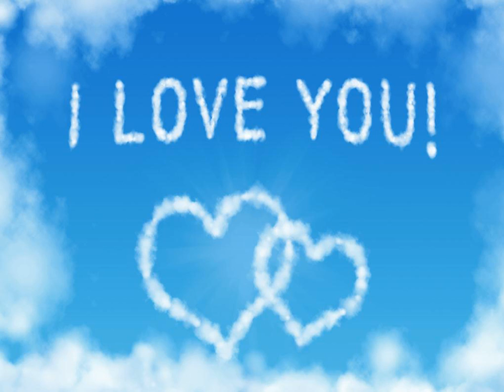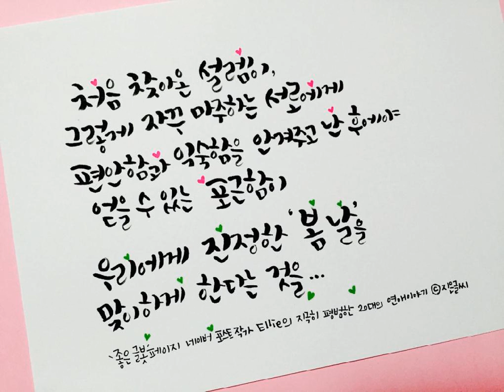발라드천국 182 김윤희 한조각 낙서처럼 k pop